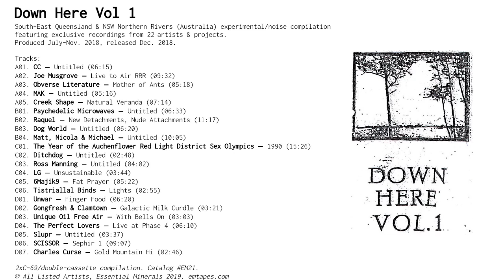Down Here Vol.1 [V/A Compilation, Essential Minerals / 2018]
South-East Queensland & NSW Northern Rivers (Australia) experimental/noise compilation featuring exclusive recordings from 22 artists & projects.
Tracklist...
A01. CC – Untitled (00:00)
A02. Joe Musgrove – Live to Air RRR (06:16)
A03. Obverse Literature – Mother of Ants (15:51)
A04. MAK – Untitled (21:11)
A05. Creek Shape – Natural Veranda (26:30)
B01. Psychedelic Microwaves – Untitled (33:45)
B02. Raquel – New Detachments, Nude Attachments (40:19)
B03. Dog World – Untitled (51:37)
B04. Matt, Nicola & Michael – Untitled (58:00)
C01. The Year of the Auchenflower Red Light District Sex Olympics – 1990 (01:08:05)
C02. Ditchdog – Untitled (01:23:32)
C03. Ross Manning – Untitled (01:26:21)
C04. LG – Unsustainable (01:30:25)
C05. 6Majik9 – Fat Prayer (01:34:11)
C06. Tistriallal Binds – Lights (01:39:35)
D01. Unwar – Finger Food (01:42:32)
D02. Gongfresh & Clamtown – Galactic Milk Curdle (01:48:52)
D03. Unique Oil Free Air – With Bells On (01:52:14)
D04. The Perfect Lovers – Live at Phase 4 (01:55:18)
D05. Slupr – Untitled (02:01:29)
D06. SCISSOR – Sephir 1 (02:05:08)
D07. Charles Curse – Gold Mountain Hi (02:14:17)